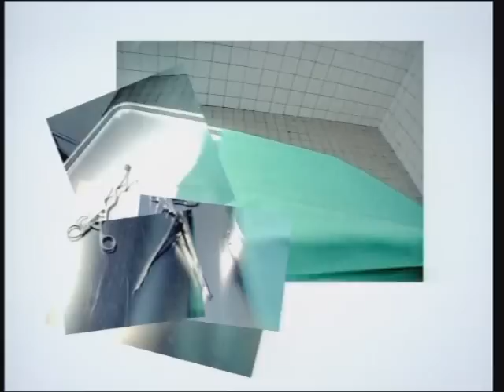Ferris MC - Viel Zu Spät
Label : Yo Mama's Recording
Catalog# : YPS 7055-0
Country : Deutschland
Released : 2002
Genre : Hip Hop